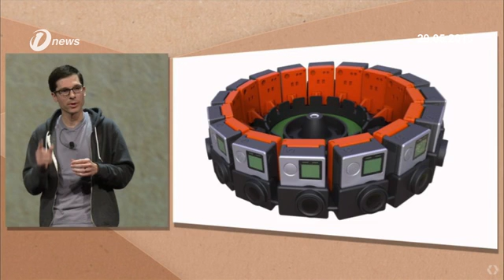Google Inc & Gopro Inc Bring Virtual Reality To The Masses With Jump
Action camera maker GoPro Inc and Google Inc introduced a virtual reality system using 16 cameras and Google software, sending GoPro shares up nearly 7 per cent yesterday.